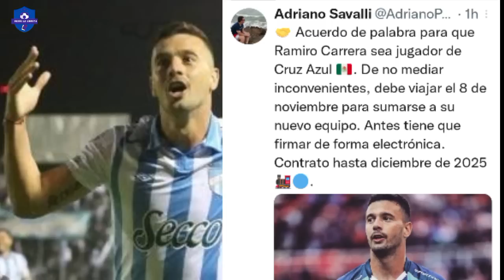cruzazul: Carrera será refuerzo. Viajará el próximo martes para firmar con Cruz Azul.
Desde la libreta:
- Walter Dru (@WalterDru08)

Twitter.com/mrcomunicologo

fichajes confirmados
refuerzos confirmados
rumores y fichajes
rumores confirmados
fichajes chivas
rumores chivas
fichajes america
refuerzos america
fichajes pumas
fichajes atlas
fichajes toluca
fichajes confirmados toluca
refuerzos toluca
fichajes monterrey
fichajes tigres
rumores tigres
rumores para tigres
fichajes pachuca
fichajes tijuana
fichajes xolos
refuerzos tijuana
refuerzos xolos
rumores tijuana
rumores mazatlan fc
fichajes mazatlan
fichajes santos
fichajes necaxa
refuerzos necaxa
rumores necaxa
altas y bajas necaxa
fichajes puebla
refuerzos puebla
fichajes leon
fichajes queretaro
refuerzos queretaro
rumores queretaro
bombazo chivas
bombazo america
bombazo cruz azul
bombazo tigres
bombazo monterrey
bombazo pumas
jugadores transferibles
jugadores monedas de cambio
intercambio chivas
intermcabio america
intercambio cruz azul
intercambio tigres
intercambio monterrey
intercambio atlas